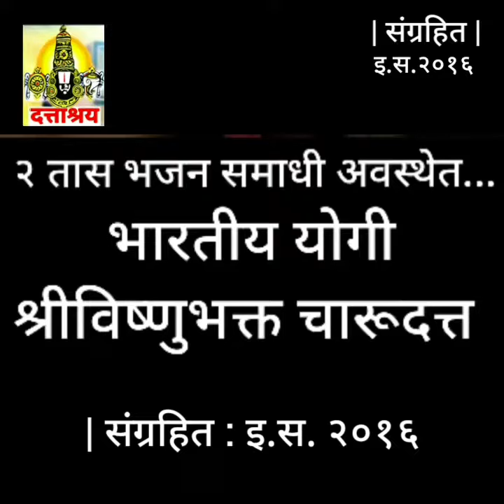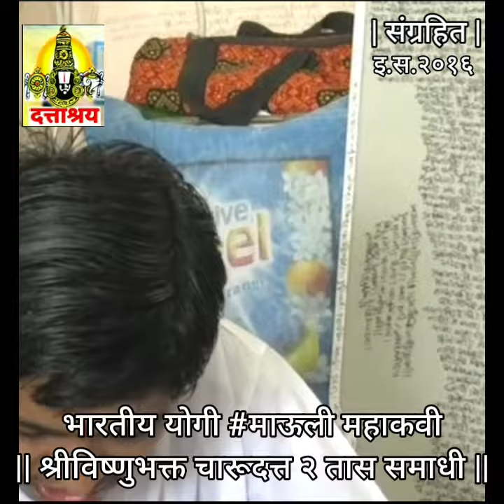News | Samadhi Bhajan With Indian Yogi Shri Charudatta Thorat : समाधी विष्णुभक्त चारूदत्त भजन गाथा